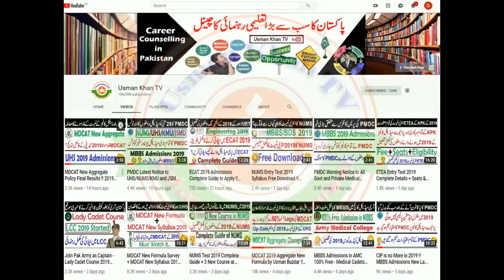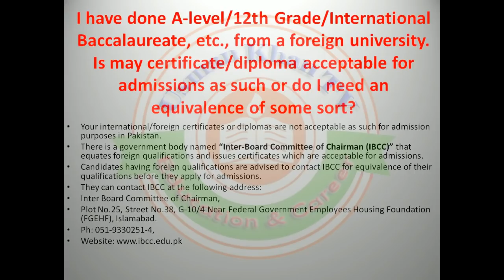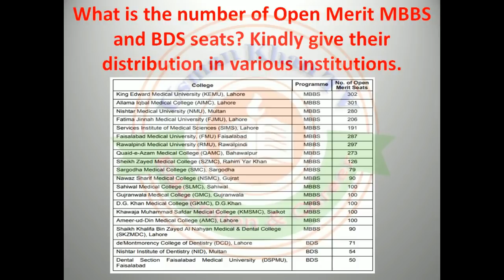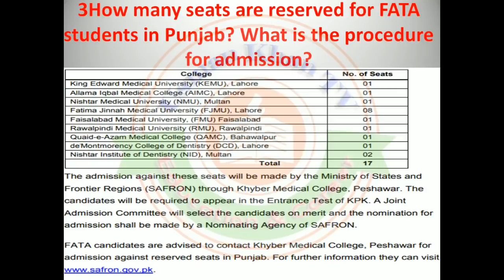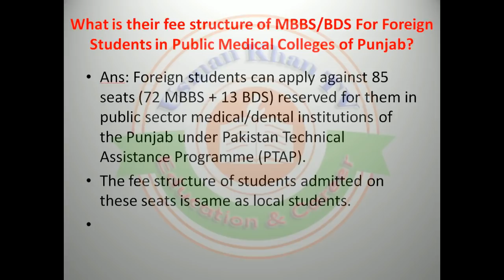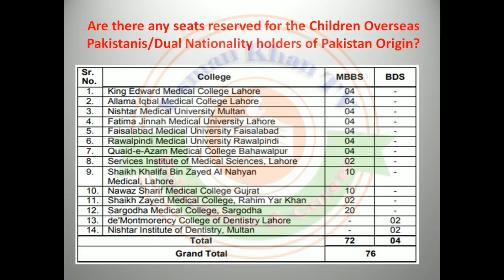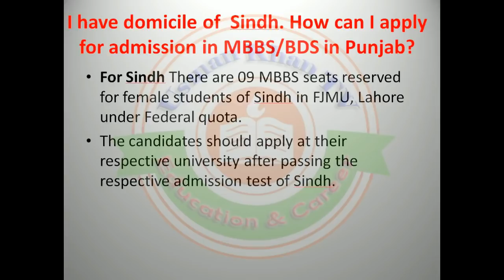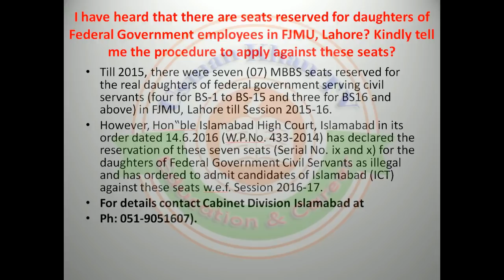MDCAT 2019 Full Guide for New Policies and Change in Schedule !! PMDC New Policies + Schedule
In This Video i will tell you about MDCAT Complete Guide regarding seats and all new policies , also i will tell you all answers of all questions that arizes in mind of every student.